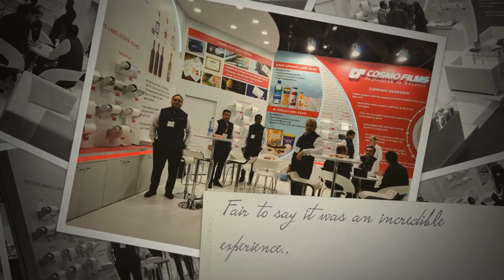Cosmo Films Label Expo 2019 - Europe Memories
Memories are always special, as they are constant reminders of the great time one has spent. Here’s to our memories at the Label Expo 2019 in Brussels.